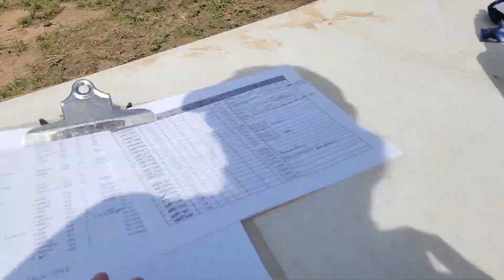a857563, jj, Penelope, and friends, available to adopt, Bradshaw animal shelter, Sacramento CA